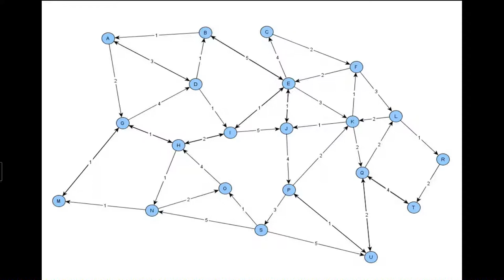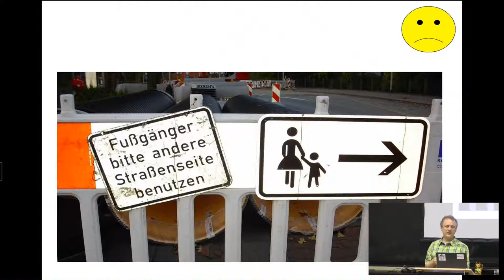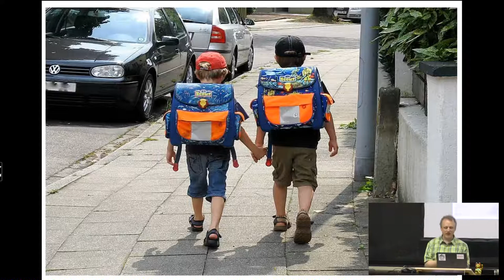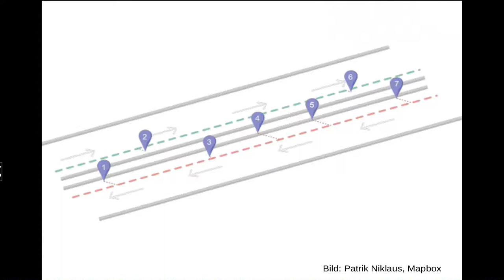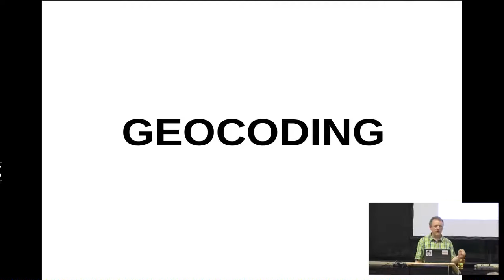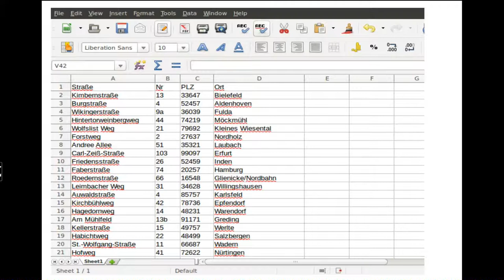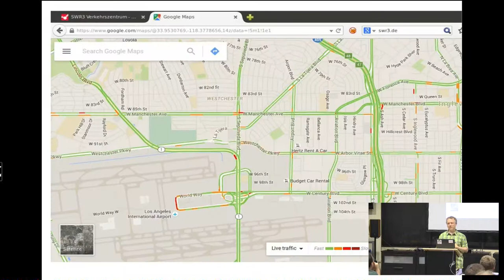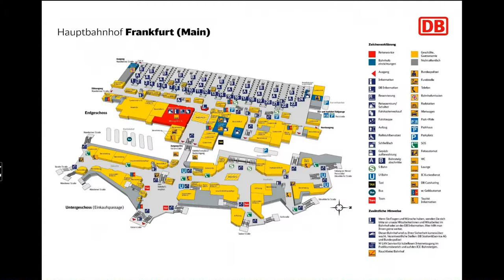2016 - Frederik Ramm: OpenStreet mal ohne Map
In den Augen der meisten Nutzer ist OpenStreetMap vor allem für Karten gut - Tiles, WMS, Garminkarten, Kartendownload aufs mobile Gerät, das sind die großen Themen. Aber abseits von diesem Mainstream gibt es viele andere Anwendungsbereiche, in die sich OSM langsam vortastet - zum Beispiel das Geocoding in seinen verschiedenen Ausprägungen oder die Netzwerkanalyse mit Routing und verwandten Problemen.

Dieser Vortrag beleuchtet eine Reihe von etwas ungewöhnlicheren Use Cases für OpenStreetMap-Daten aus der Praxis und stellt jeweils Lösungsansätze mit geeigneten Open Source-Tools vor. Aber auch die Grenzen von OpenStreetMap werden aufgezeigt - nicht alles, was potentielle Nutzer sich von OpenStreetMap erhoffen, geben die Daten wirklich her. Für einige Problemstellungen ist OpenStreetMap noch nicht geeignet, für andere wird es nie geeignet sein.

Frederik Ramm